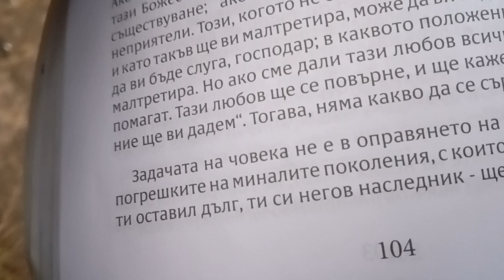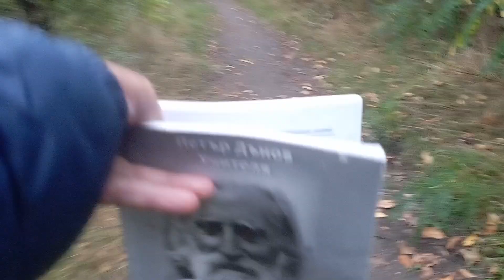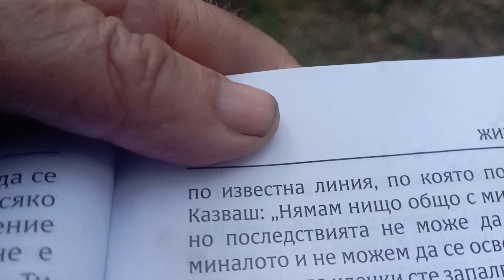Цитат от Учителя: "Задачата на всеки човек не е в оправянето на света, но в оправяне погрешките на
Цитат от Учителя: "Задачата на всеки човек не е в оправянето на света, но в оправяне погрешките на миналите поколения, с които той е свързан."
Цитат от Учителя: "Вие мислите, че сте будни. Не, не сте будни. Вие още спите, но време е вече да се събудите. Само аз не казвам, че спите, и вие сами казвате това."